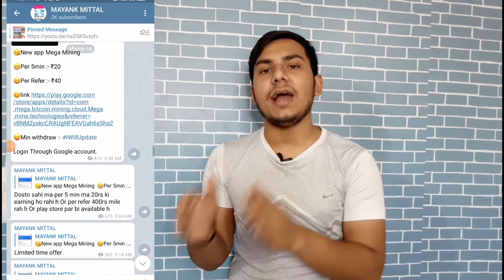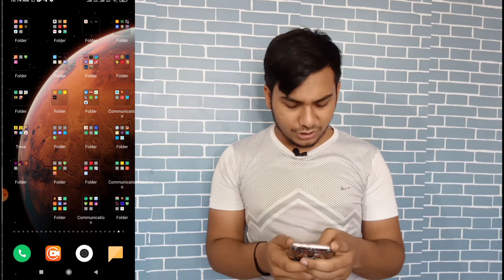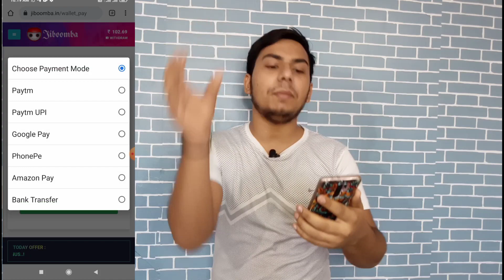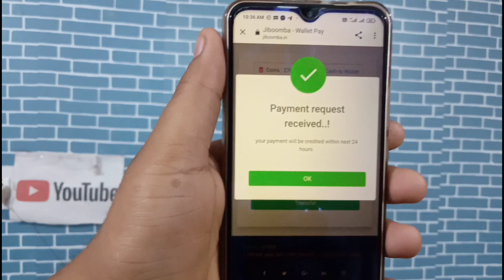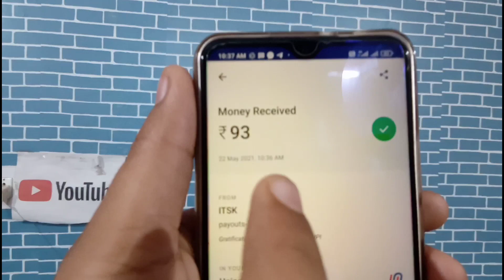New earning app with instant payment | 1Number=93 | 10number=930rs | MM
my setup
camera control

zomato gold
Zomato hack
Zomato tricks
Zomato referral cod,free sample products in india
free sample
free samples
free products
free product
Money SCRIPT
10+10 In One Minutes Live Proof
Unlimited Trick